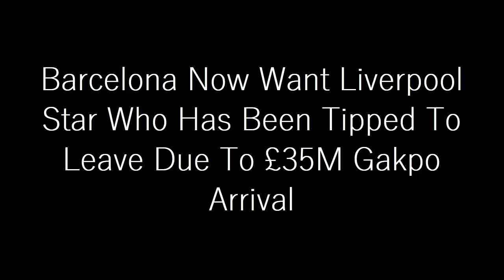ANNOUNCED TODAY:Barcelona Want Liverpool Star Who Has Been Tipped To Leave Due To £35M Gakpo Arrival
Liverpool could now lose Roberto Firmino to Barcelona as the Spanish giants consider a move for the Jürgen Klopp favourite.

Well, the Brazil international’s Liverpool contract expires at the end of the season, and Barcelona are believed to be monitoring his situation – according to the Daily Mail.

Atletico Madrid, Juventus and Sao Paolo are also said to be interested in signing Firmino, although the South American is leaning towards a stay at Anfield as he eyes a contract extension.